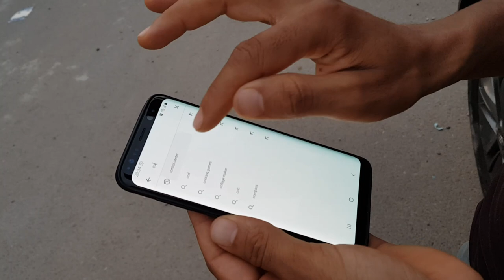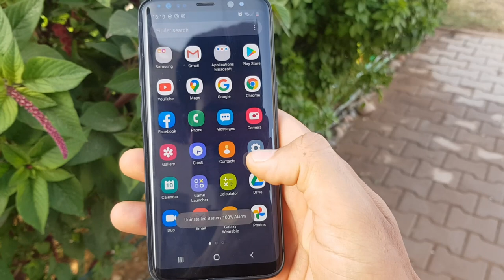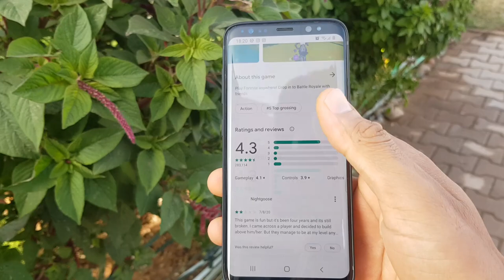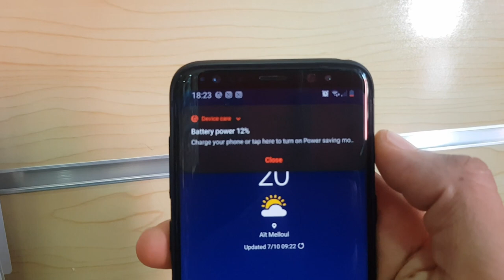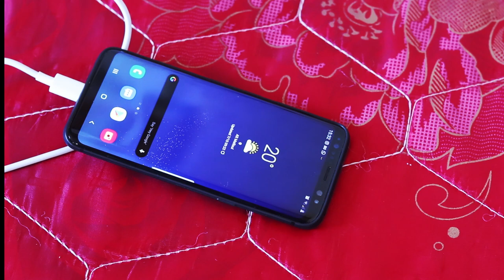!! كيف تحافظ على أداء الهاتف والبطارية لمدة أطول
كفاش يبقى معكم الهاتف لمدة طويلة ويبقى الأداء ديالو سريع والشكل ديالو نقي والبطارية 100 في 100
خطوات مهمة للحفاض على الهاتف